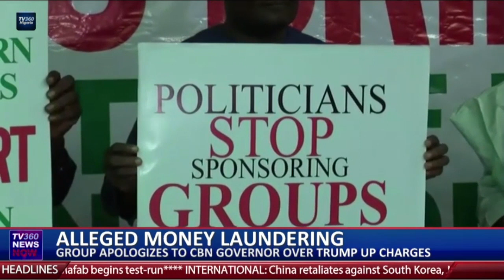ALLEGED MONEY LAUNDERING: GROUP APOLOGIZES TO CBN GOVERNOR OVER TRUMP UP CHARGES